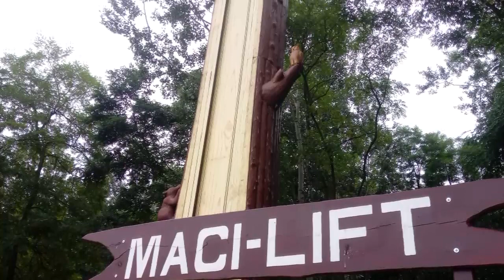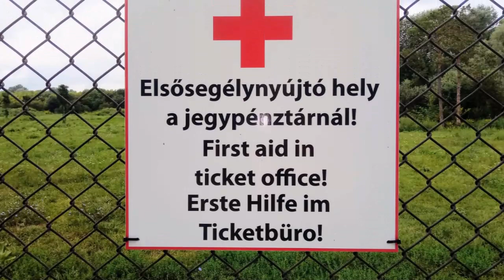20200818 Medveotthon Karantén előtt - Veresegyház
Milyen szép volt ez a nyár is! Még hittünk benne, álmodhattuk, hogy nem jön az ősz és vele az újabb hullám - nem tér vissza a járvány.
De hát ez nem hit és remény kérdése. Sajnos.
Elszállt a nyár és ez az utóbbi két hónap is. Egyre nagyobb hullámokban érkezik a vírus újabb támadása. Megint karanténban vagyunk - egyenlőre még önkéntesen zártuk el magunkat a világtól - már amennyire ilyenkor megoldható. Láthatatlan háló és rácsok választanak el bennünket lassan már önmagunktól is.
Én nem is érterm, hogyan képesek elviselni az állatok a folytonos bezártságot. Nem jó ez így senkinek...
Mindenesetre miénk az emlékezés. Ezzel foglaljuk el magunkat most, igyekszünk nem gondolni a holnapra.
Azt idézzük, ami velünk történt - arra pedig gondolni se merünk, hogy ezután mi lesz még velünk.